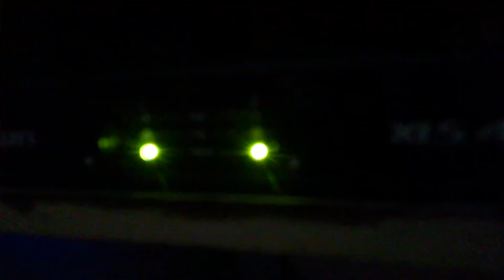Koniec imprezy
Pożegnanie gości,górki ściągnięte brak prądu w gniazdku spadek napięcia.